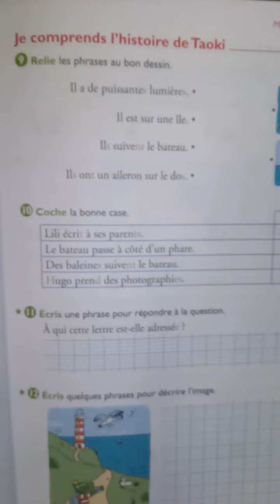Fichier Taoki pH=f/2